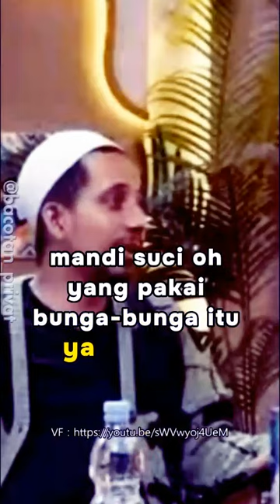HABIB - JA;FAR - VIOR KALO LAGI PUASA GA BOLEH SANGE YA ngakak MANDIBESAR LOGIN